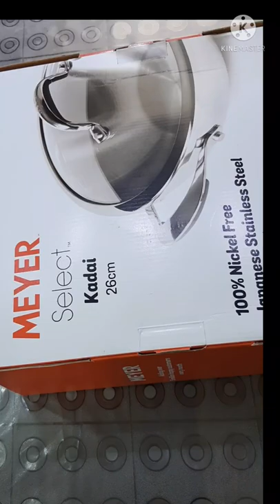Meyer -International Cookware/ Stainless steel kadai 26cm / unboxing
#100%healthycookware
#100%NickelFree
Meyer stainless steel kadai
Meyer cookware
easyteluguvantalu